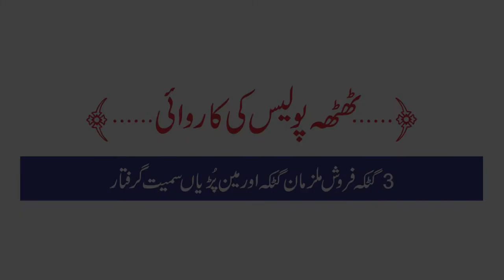Good performance of Thatta Police | Jhirak PS | Sindh Police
* Thatta Police action against the Gutka Mafia *
Police Post Ongar: ASI Hadi Bux Chandio, Incharge Police Post with staff arrested 3 accused with 250 Gutka & 200 Main Poori, during snap checking near Jhirak area.